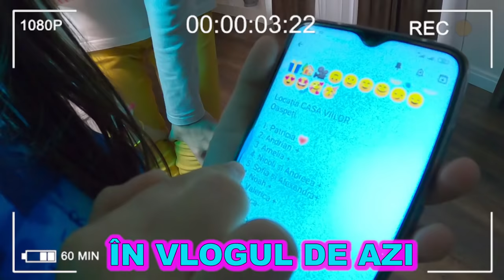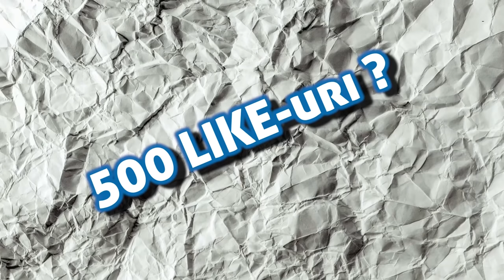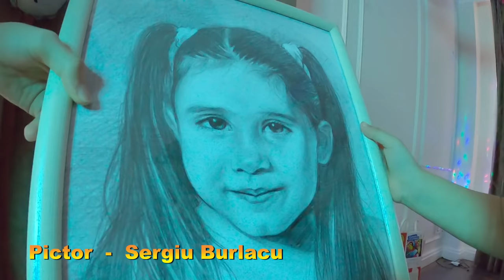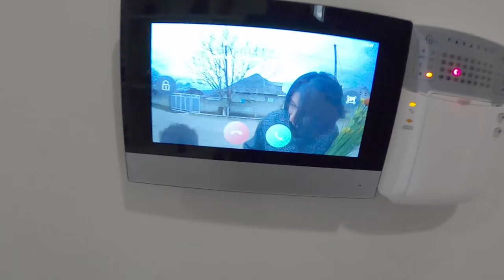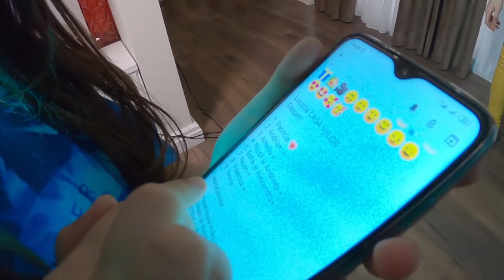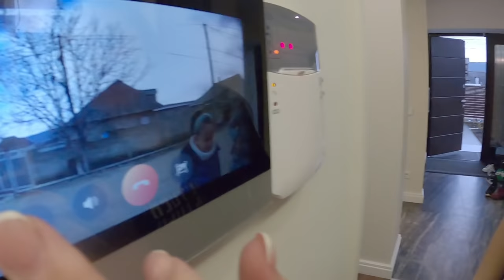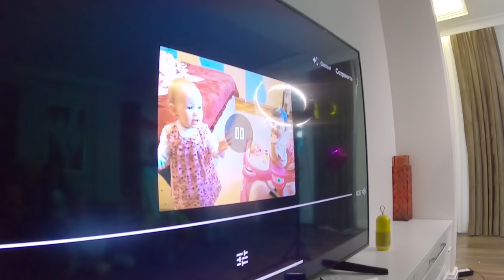Cine a venit la ZIUA MEA DE NAȘTERE? Am cântat cu@AndreeaBostanica la un SUPER PARTY Ciao Patricia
Am sarbatorit ziua mea de nastere si aproape ca am plans de bucurie. Surpriza de ziua mea, a fost Andreea Bostanica si prietenii cei mai buni, care s-au distrat alaturi de mine in ziua cand am implinit 7 ani. Va iubesc si va multumesc la toti din inima!
Apasă un LIKE grăsuț dacă ți-a plăcut!:) Aboneaza-te cu tot cu clopoțel, anunță pe instastory că am postat și da-mi tag, vă voi reposta și eu (promit, răspund la tot ce vad:)!

Te invit cu mare drag să crești alături de mine și iți mai recomand alte clipuri bune: